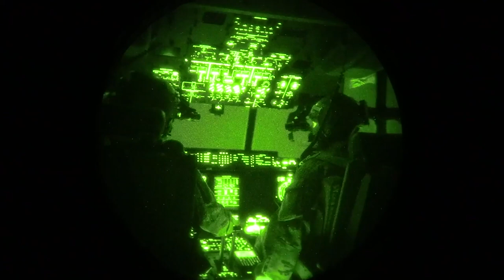B-roll: 75th EAS conducts night flight in East Africa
UNDISCLOSED, DJIBOUTI
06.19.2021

A C-130J Super Hercules of the 75th Expeditionary Airlift Squadron towed cargo around the Combined Joint Task Force - Horn of Africa (CJTF-HOA) area of operation on June 17, 2021. The 75th EAS consistently provides essential supplies and equipment to forward operating bases in the region. (U.S. Air Force video by Senior Airman Victoria Hadden)

Film Credits: Video by Senior Airman Victoria Hadden
Combined Joint Task Force - Horn of Africa Combat Camera

nightvision
AFRICOM
1 CTCS
C-130
CJTF-HOA
75 EAS